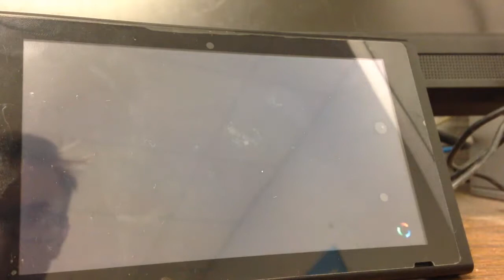Pokken test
Test run